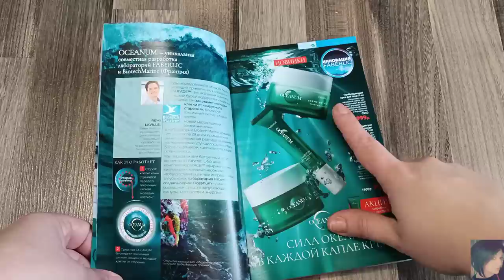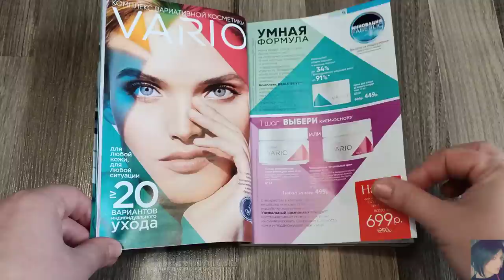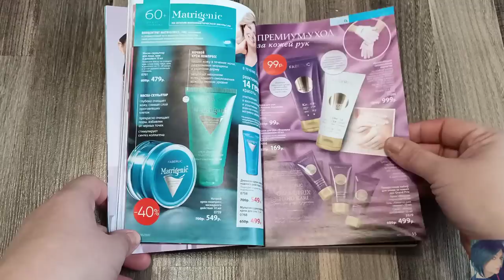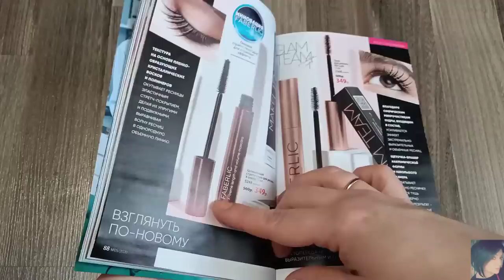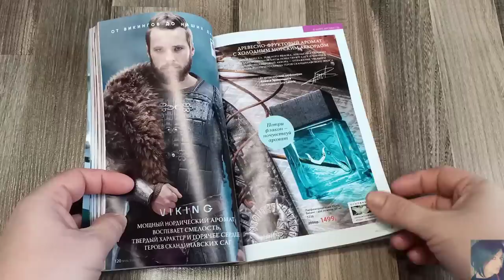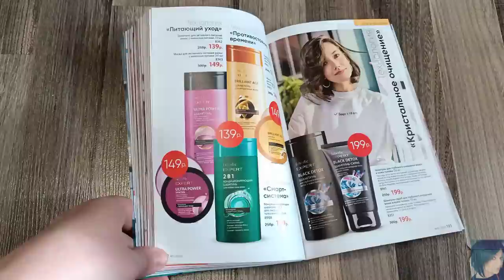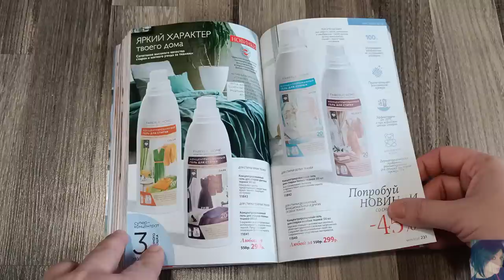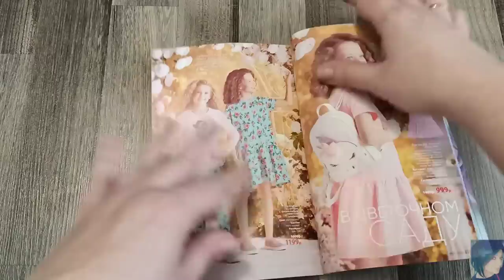FABERLIC НОВИНКИ!!! ЛУЧШИЕ АКЦИИ И ПРЕДЛОЖЕНИЯ 5 КАТАЛОГА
ВСЕМ ПРИВЕТ!!
Предлагаю вместе полистать 5 каталог фаберлик, обсудить план покупок. Что стоит покупать, а что нет. На какие акции обратить внимание, а мимо которых лучше пройти. Обсудим новинки, одежду, серию дом фаберлик, косметику и карбокситерапию.